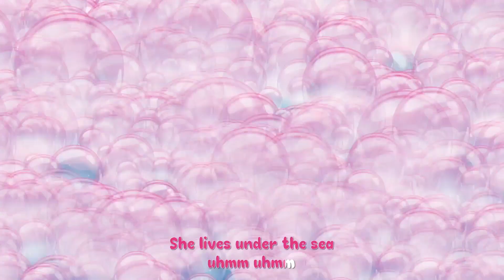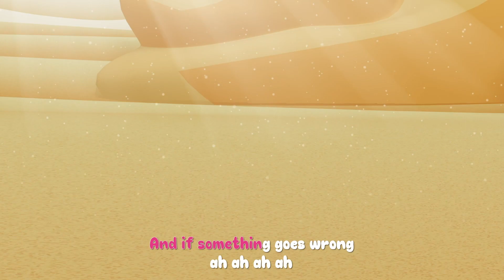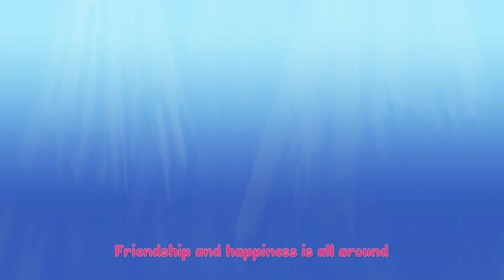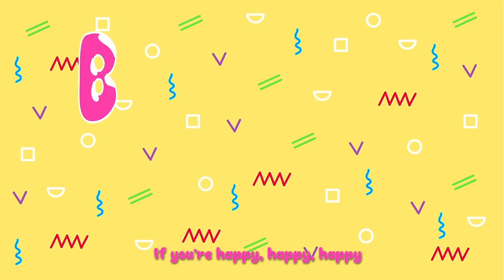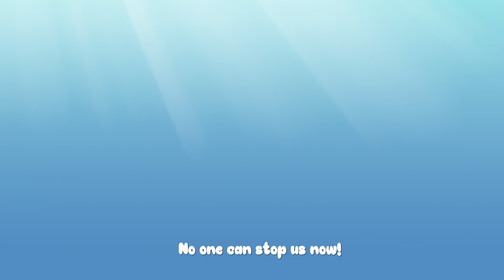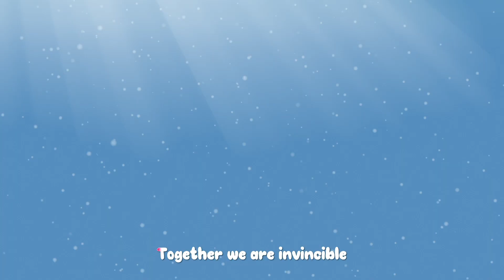Shake It Off (Taylor's Version) & MORE Songs for Babies | Bloopies Nursery Rhymes & Kids Songs